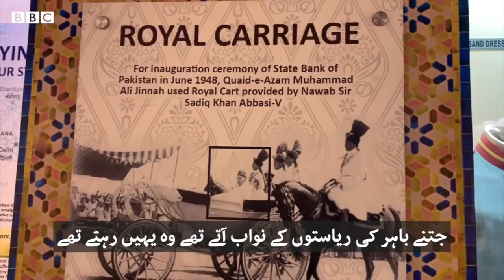Was Noor Mahal Really Built For Nawaz Of Bahawalpure Wife bbcnewsJanuary